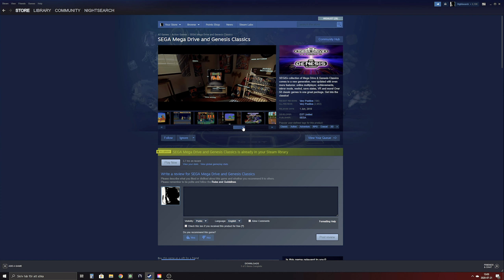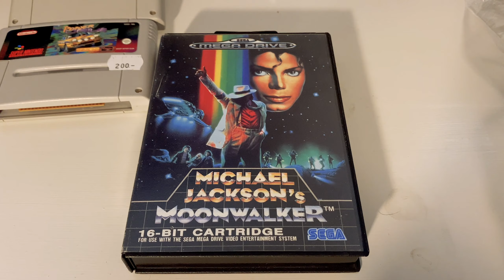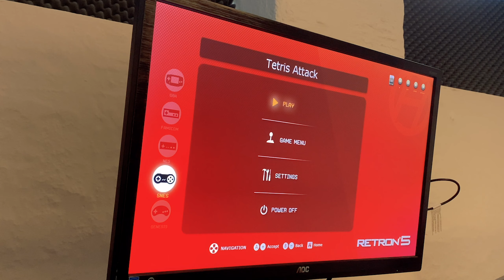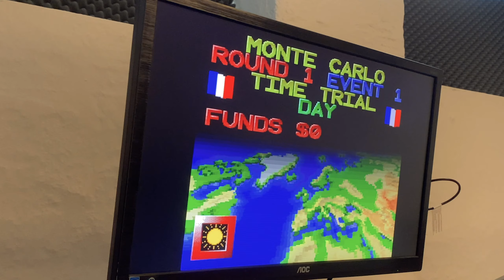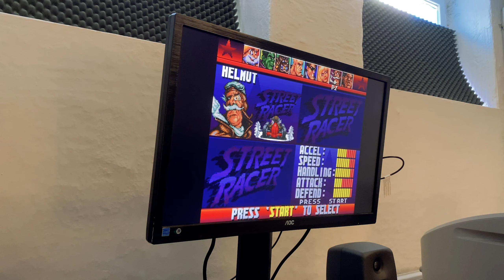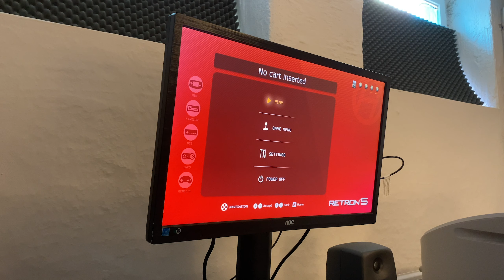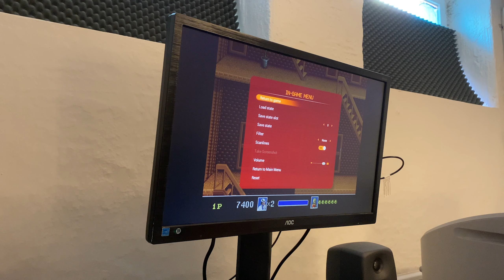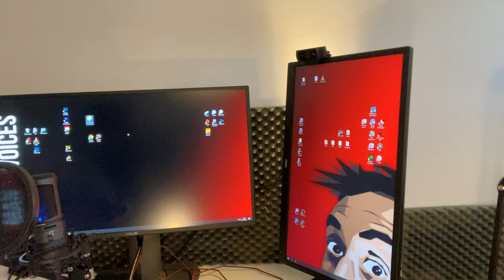HEDLUND RETRO | EP009 | Japan-converters, Michael Jackson och SNES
Halvfungerande japanska adapters och ett nytt SNES, vad mer kan du begära?­
Avsnittet spelades in och släpptes för Patreons i juli 2020.

Inspelningsutrustning:
OBS
Nvidia Share

Dator:
Intel i7-6700K
Be Quiet Pure Rock CPU Cooler 150W TDP
32 GB Vengence DDR4 3000 Mhz

Konsoler:
Xbox Series X
Playstation 5
Xbox One X
Playstation 4
Playstation 3
PS VITA
Famicom
Nintendo Entertainment System
Super Famicom (regionsfri)
Sega Mega Drive (regionsfri)
Nintendo 64 (EU)
Retro USB AVS
Analogue MEGA SG
Analogue SUPER NT